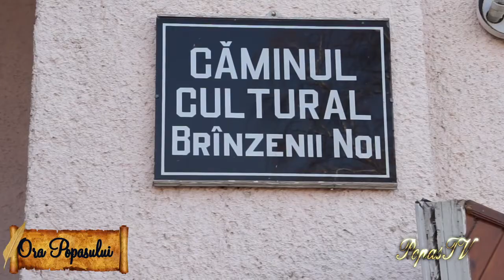POPAS TV BRINZENI p.1